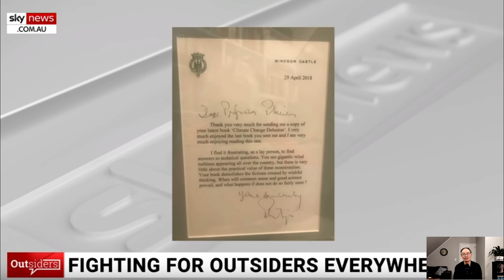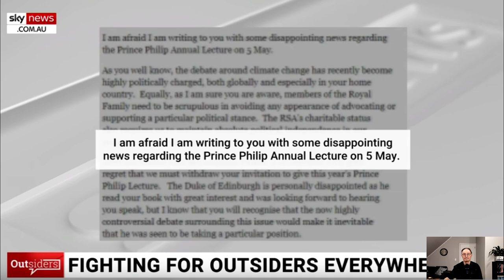Prince Philip, a man who will be truly missed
Prince Philip in contrast to two dangerous idiots